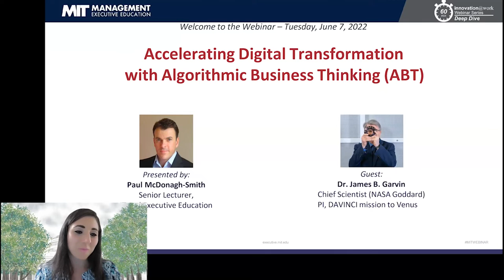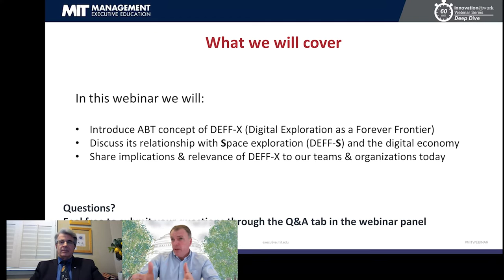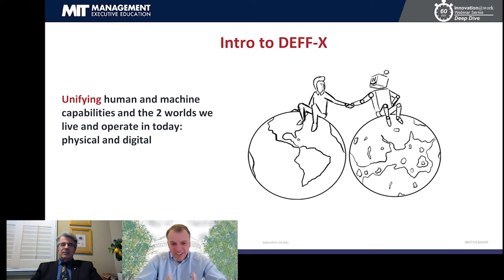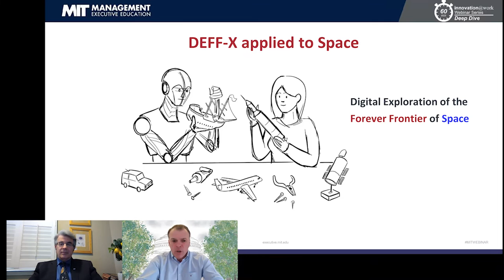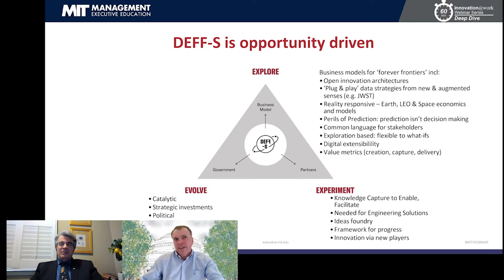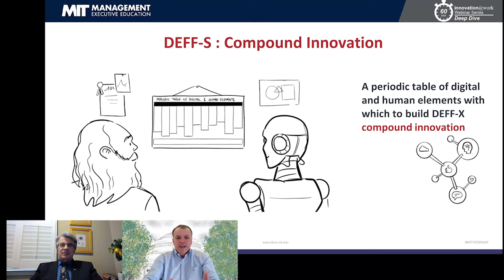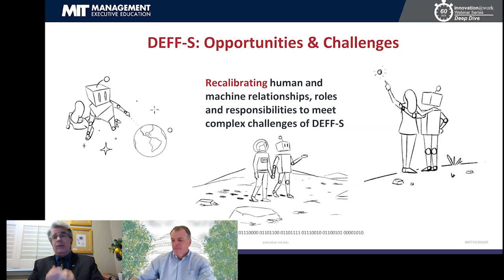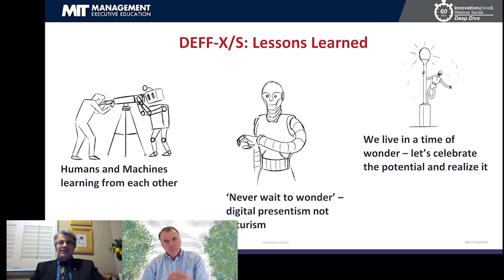Accelerating Digital Transformation with Algorithmic Business Thinking (ABT)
MIT Sloan Senior Lecturer and creator of ABT Paul McDonagh-Smith is joined by Dr. James B Garvin, Chief Scientist (NASA Goddard) and PI, DAVINCI mission to Venus. In this ‘fireside chat’ they will introduce the ABT concept of DEFF-X (Digital Exploration as a Forever Frontier), and discuss its relationship with both space exploration and the digital economy our organizations are operating in today.